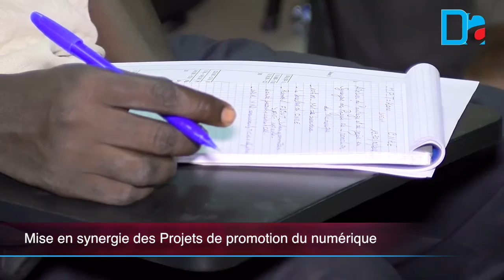Mise en synergie projet de promotion numérique